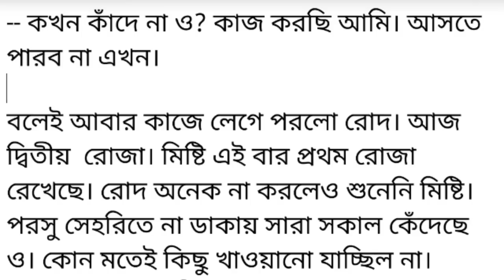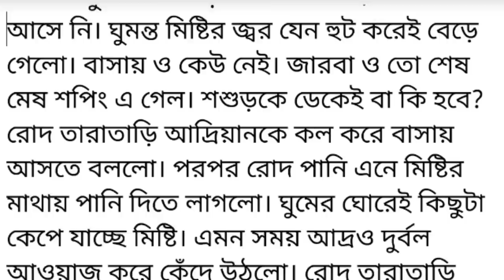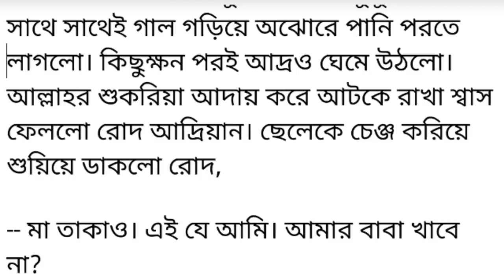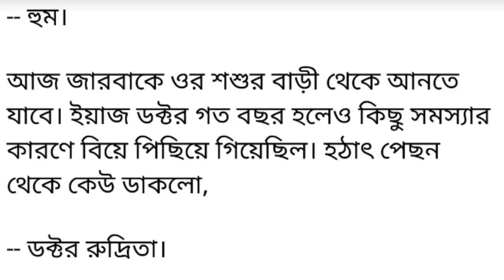কোচিং থেকে মাত্র বের হলাম এমন সময় ছোট একটি মেয়ে দৌড়ে দিয়ে এসে ||২য় অন্তিম||Bangali short story